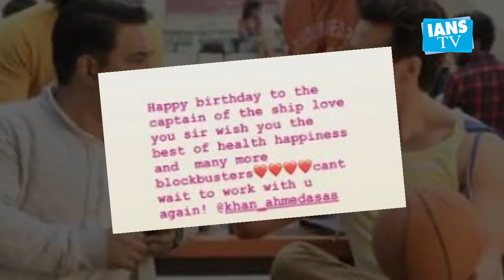Disha Patani, Tiger Shroff posts birthday wishes for 'Baaghi 3' director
Actor Disha Patani and Tiger Shroff took to their social media handles to share their wishes on Baaghi 3 director Ahmed Khan’s birthday with a throwback picture.